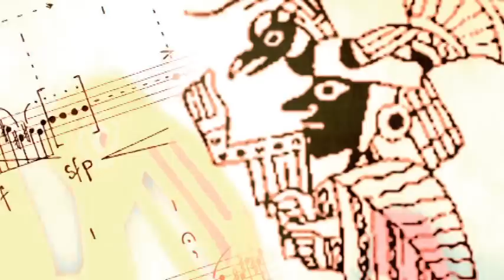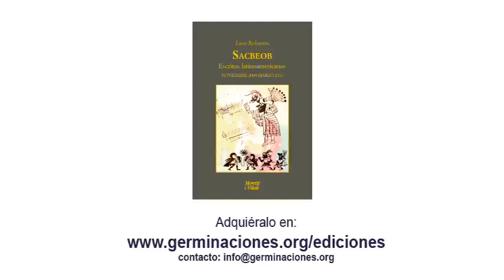5. Conversación con Luca Belcastro - PARTE 5, Mirando hacia América Latina - Libro Sacbeob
El compositor Luca Belcastro, entrevistado por Rafael Compte en Buenos Aires en el diciembre de 2010, habla de su libro "Sacbeob - Escritos latinoamericanos", editado por Moretti&Vitali.
Una mirada crítica a Europa, el proceso creativo y los derroteros de América Latina.

Se puede adquirir el libro (en castellano y en italiano) en la página web

El compositor Luca Belcastro al cumplir cuarenta años de edad y con un curriculum vitae lleno de concursos ganados y piezas ejecutadas, sintió la necesidad de reflexionar y buscó en otras direcciones.

Así fue como llegó a América Latina donde escribe en un diario las huellas de su itinerario.

"Decidí dejar de participar en concursos y alejarme del sistema de relaciones que había estableci do con los intérpretes y los festivales, basado en la competencia y en la individualidad. Un sistema que lleva también a la soledad, la marginación, la envidia y a la incapacidad no sólo de alegrarse de las posibilidades que se abren para otros, sino también de compartirlas, y que no favorece las oportunidades para los demás".

Al andar, percibe el pulso latinoamericano y narra su devenir. Es un pasajero que conoce las leyes de la naturaleza y a la vez constata la dependencia con el viejo mundo.

"Al viajar por América Latina, la primera impresión que tuve del mundo musical académico fue positiva, aunque también noté el aislamiento que existía entre compositores, intérpretes, casas de estudios y realidades de los distintos países (...) Tal aislamiento impide cualquier contacto y confrontación. Todo esto contrastaba fuertemente con lo que veía en las calles, los pueblos, las fiestas tradicionales, donde era evidente la gran capacidad de las personas para crear posibilidades de coparticipación. También percibía, a veces, una dependencia psicológica de los músicos y artistas de lo que viene de Europa y de Estados Unidos".

Durante los viajes, Luca Belcastro dio vida al proyecto Germina.Cciones... - primaveras latinoamericanas, en el cual cientos de jóvenes músicos y creadores han participado en los cursos de composición que llevan el nombre de una flor nativa del país donde se desarrollan: Ceibo en Argentina, Patujú en Bolivia, Copiu en Chile, Mariposa en Cuba, Xicamiti en México y Kantuta en el Perú.

"Quizás esta sea la tarea de un artista, de un creador: ver las cosas de manera distinta, desde otro punto de vista y, siguiendo sus necesidades, encontrar los medios y las palabras pre cisas para manifestar y comunicar sus emociones, hasta que otras personas puedan vivirlas y compartirlas".

Luca Belcastro (Como, Italia - 1964) ganó numerosos e importantes concursos de composición y participó en renombrados festivales en Europa, Estados Unidos y Extremo Oriente.
Desde el año 2007 viaja a América Latina donde dio forma al proyecto "Germina.Cciones... - primaveras latinoamericanas". La editorial Moretti&Vitali publicó el CD monográfico Germinación y canto (2004).

Prólogo
- Al lado del autopista
- Hacia América Latina

Mirando atrás... con ojos de hoy
- Niños y oportunidades
- Concursos y competencia
- Provocación I
- ¿Intolerancia, justificación o responsabilidad?
- Modelos y emigración
- Provocación II

De la poética y las imágenes a las técnicas
- El acto comunicativo
- Los jardines
- El concierto, la fruición artística y la audición
- El proceso creativo

Diario cubano - enero-febrero de 2010

Diario mexicano - febrero-marzo de 2010